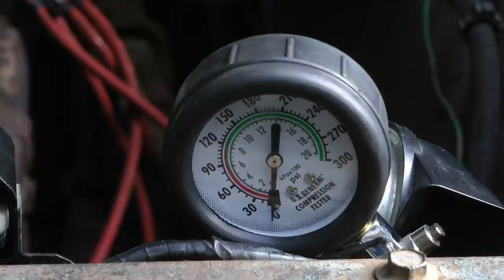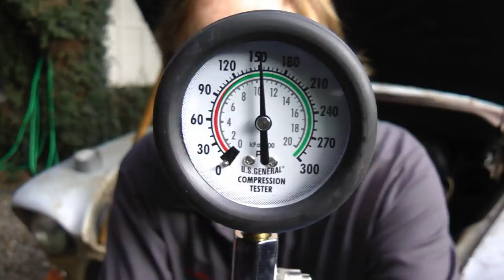How to Tell if Your Car's Engine is Bad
How to tell if your car engine is bad DIY with Scotty Kilmer. How to test engine compression. Engine compression test. How to pressure test your engine for power failure and see if it's worn out internally by using a compression tool. A simple wet and dry compression test with a 50 dollar tool will show you if it's worn and needs repair. DIY car repair with Scotty Kilmer, an auto mechanic for the last 46 years.

⬇️Scotty’s Top DIY Tools:
1. Bluetooth Scan Tool
2. Cheap Scan Tool
3. Professional Socket Set
4. Wrench Set
5. No Charging Required Car Jump Starter
6. Battery Pack Car Jump Starter

⬇️Things I used in this video:
1. Compression test kit
2. Disposable Gloves
3. Ratchet and socket set
4. Mechanic’s Tool Set
5. Funnel
6. Common Sense
7. Full HD Camera
8. My computer for editing / uploading
9. Video editing software
10. Thumbnail software